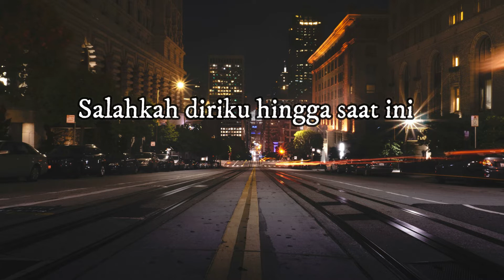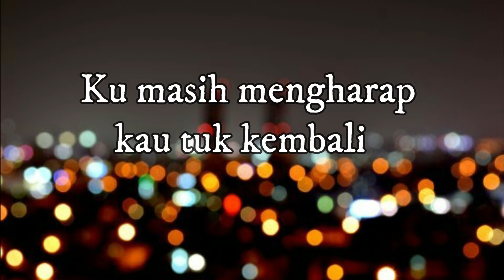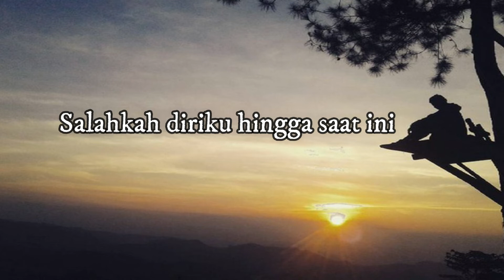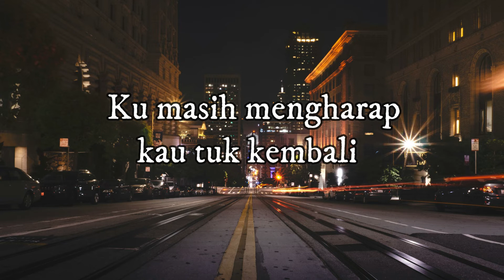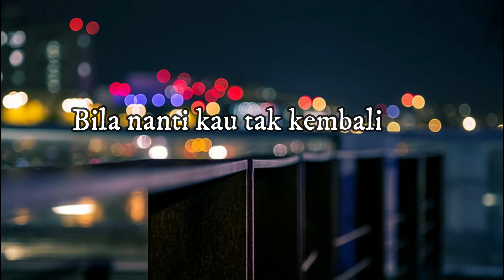Naff - Kenanglah Aku Cover By Awan